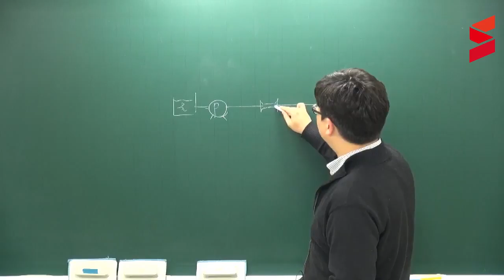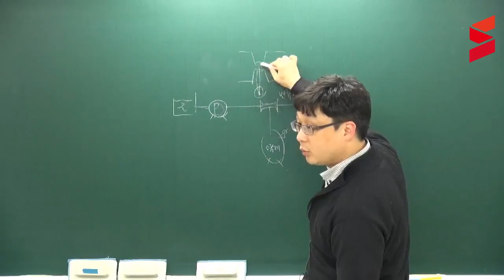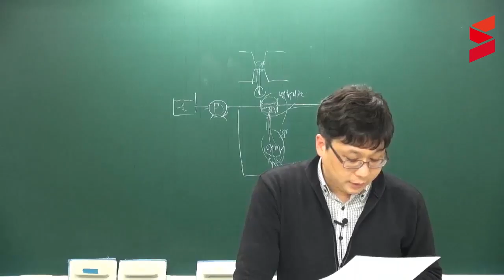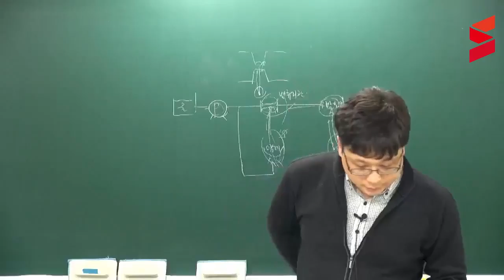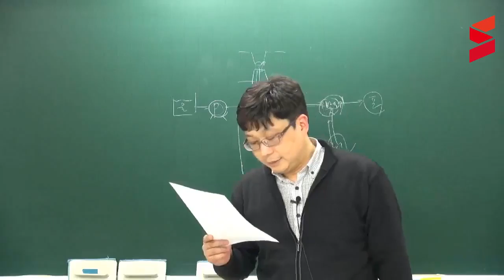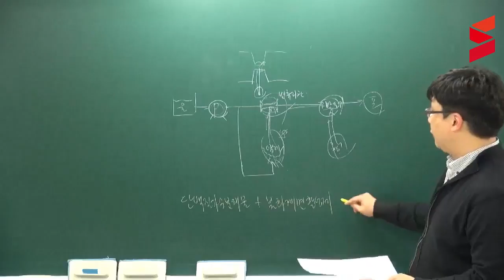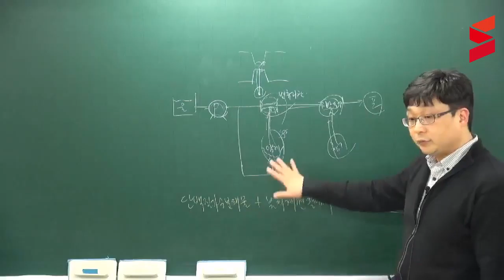[스터디채널]소방시설관리사 1차 소방약제화학 문풀